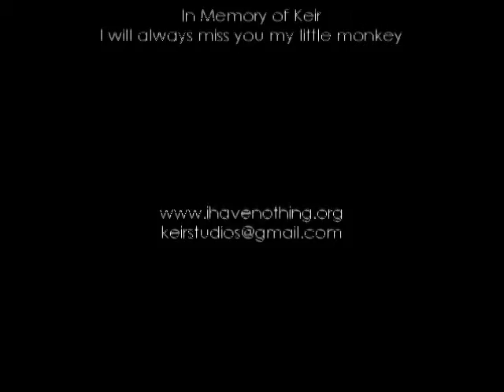Lore's Lectures - Episode 12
This episode Lore talks about Podcasting.